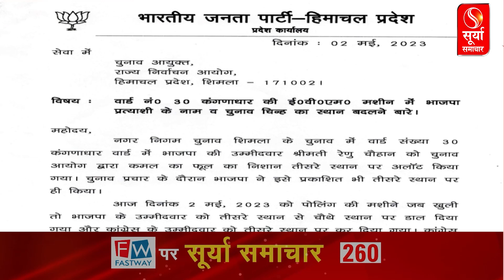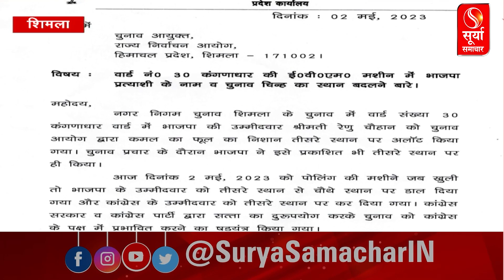BJP ने चुनाव आयोग को दी शिकायत, चुनावों के हेर फेर पर उठाए सवाल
शिमला में वोटिंग के दिन भी, आरोपों का सिलसिला नहीं रूका बीजेपी ने चुनाव आयोग को शिकायत देकर चुनावों हुए हेर फेर पर सवाल उठाए, दरअसल बीजेपी ने आरोप लगाय है कि, कुछ वार्डों में EVM मशीन पर प्रत्याशियों के नाम और निशान की जगह बदली गई है। जिसकी शिकायत देकर बीजीपे ने कार्रवाई की मांग की है।
Even on the day of voting in Shimla, the process of allegations did not stop. BJP complained to the Election Commission and questioned the manipulation of elections. In fact, BJP has alleged that in some wards, the names and symbols of the candidates on the EVM machines were changed. Is. By complaining about which BJP has demanded action.